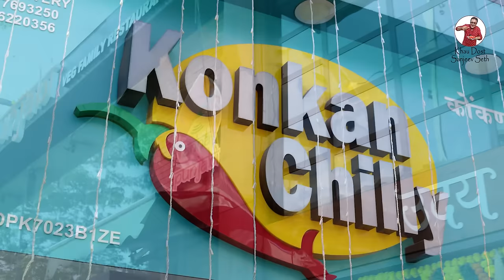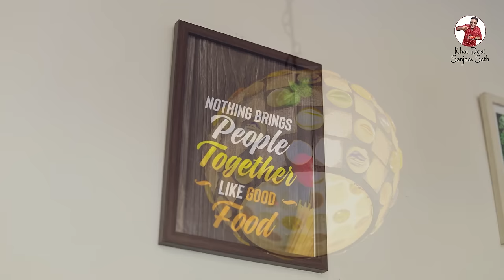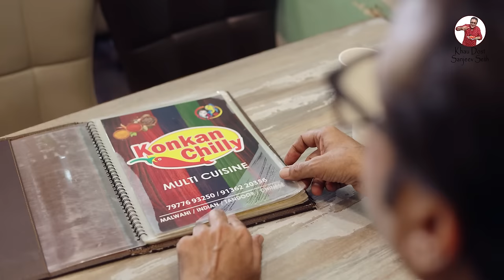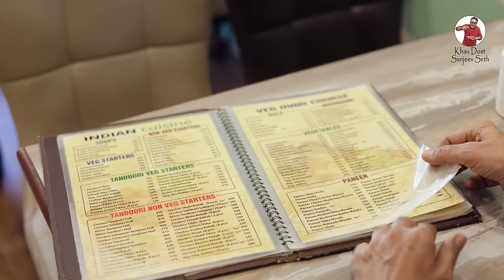Lunch With Kaveri aka *KUHU* Of *YEH RISHTE HAIN PYAAR KE At Her Restaurant | Malvani Thali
Hello friends, some people leave such a special impression in your life that it cannot be forgotten for a long time. Kaveri or Kuhu as she is popularly known is one such person. I met her on the sets of our tv show 'Yeh Rishte Hain Pyaar Ke' and we instantly struck a chord. She played my grand daughter in the show but off camera we were like food buddies. Sharing food and talking about food was our favourite pass time. She like me just cannot resist good food and would really eat with such happiness that the other person would feel like eating too. And now she has fulfilled her ambition of opening a restaurant and it is called Konkan Chilly. Now as the name suggests they specialise in Konkani food mainly from the Malvan region of Maharashtra, but they have other cuisines as well like Chinese, tandoori and Punjabi.
We had their special Malvani thalis and they were really delicious. The pomfret thali and the kombdi vade thali were really good and they were bursting of Malvani flavours. The fried Bombay Duck or Bombil was equally good. And Kuhu as the host was as bubbly and sweet as she is as a person. So friends do visit this restaurant and encourage such youngsters who are trying to create a niche for themselves in this competitive world.
Hope you like this vlog and share it with your family and friends.🙏

Konkan Chilly address
Shop no.1, Plot-150, opposite Apple Heritage, Chakala, Andheri(E, Mumbai, Maharashtra 400093